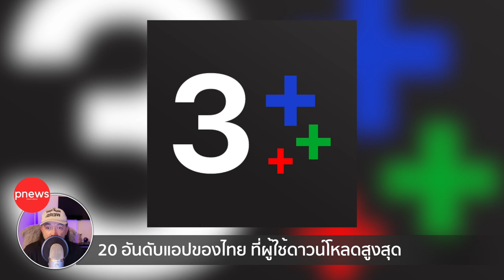ห้องข่าวพีนิวส์ | Top 20 แอปไทยยอดนิยม ที่ผู้ใช้ดาวน์โหลดสูงสุด